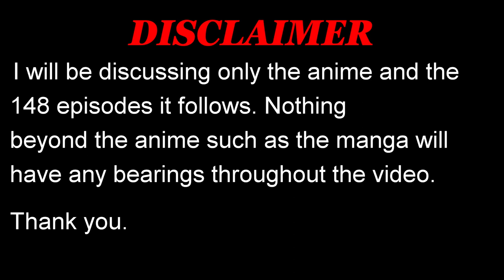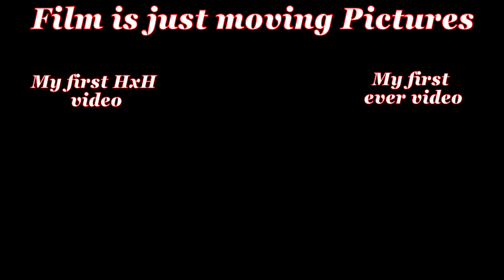Understanding Leorio & Kurapika | Hunter X Hunter (2011) | Character & Scene Analysis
Author/Creator: Yoshihiro Togashi

During the course of HunterXHunter, there were many memorable scenes littered throughout the 2011 series. And I’m sure many of you who have seen the series, have your own personal favourite. From Gon, Kurapika, and Leorio meeting for the first time, or when Gon battled Hisoka at Heavens Arena.

All iconic in their own right. But for me, the one that sticks out the most is when Gon recovers from his bad nen and meets Leorio for the first time in a long time. So what makes this scene so special?